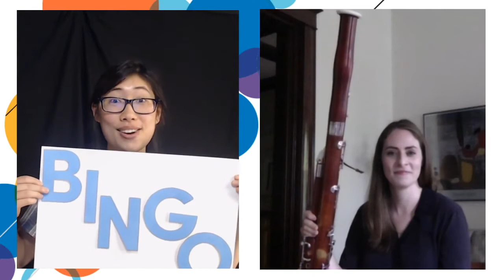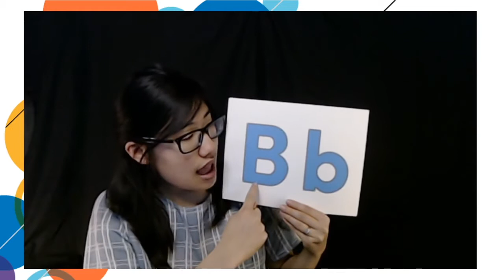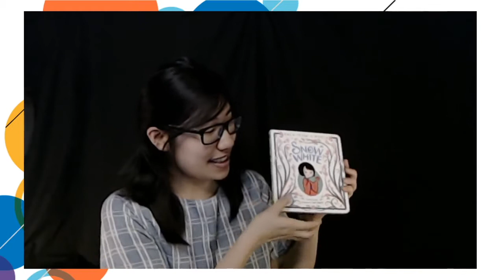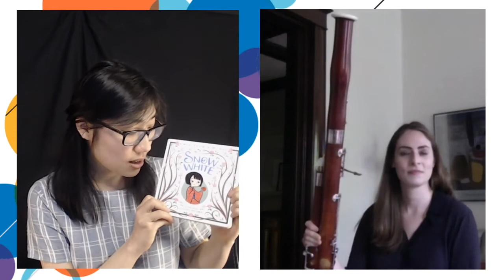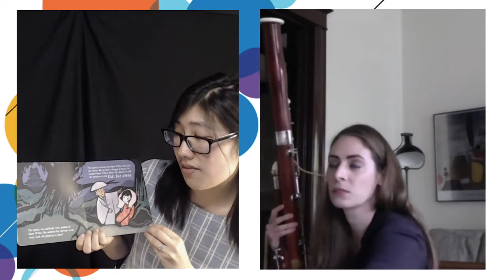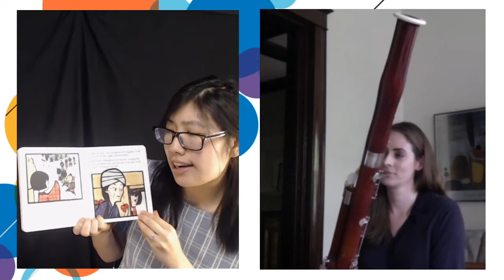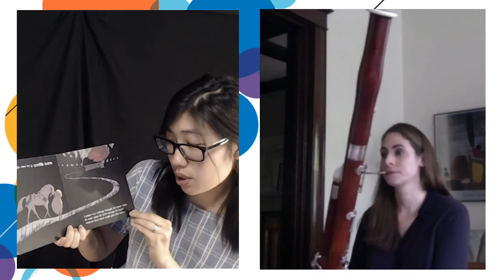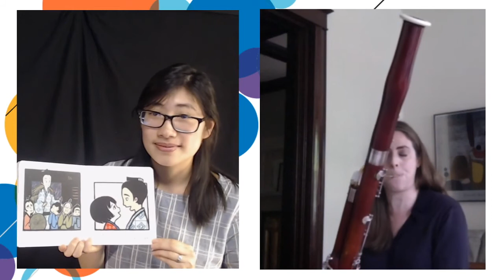Virtual Musical Storytime with Bassoonist Ellen Connors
Our Community Outreach Coordinator Ann Kriewall and bassoonist Ellen Connors learn about the letter B and the bassoon, and follow along as they read “Snow White”.

Musical Storytimes are supported by The Seimer Family Foundation, The English Family Foundation, and The Hildreth Foundation.

If you’d like to help support ProMusica’s community outreach programs and help keep the music playing, please consider a making a gift